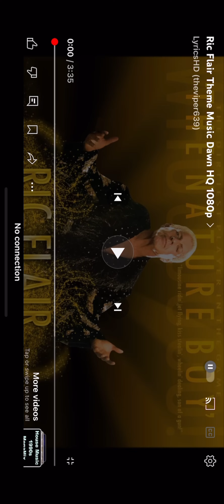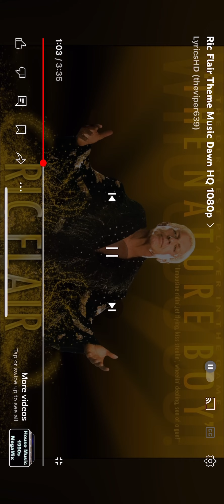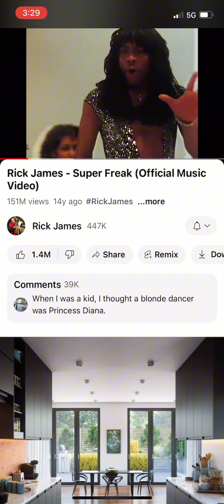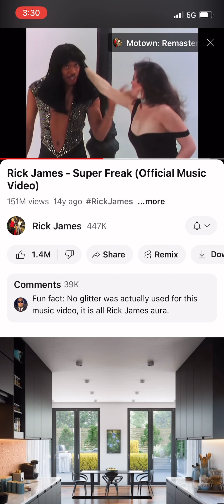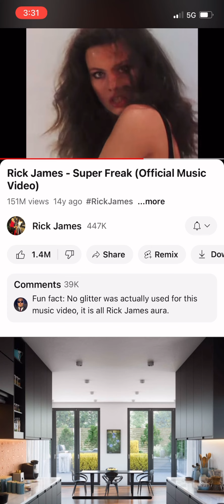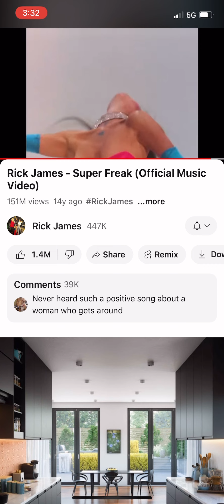Put on a show Ricc James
Party to perform